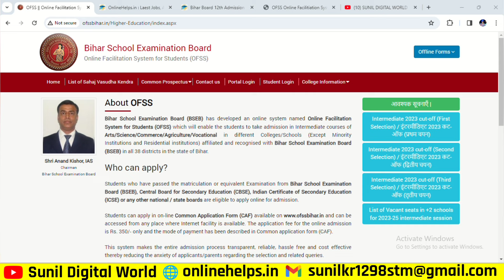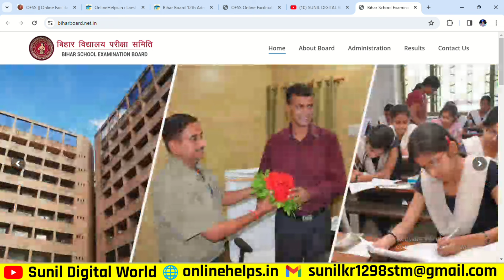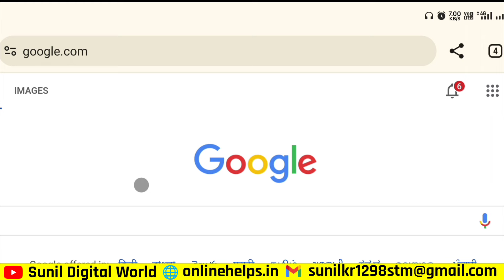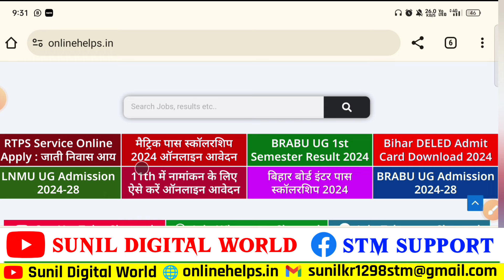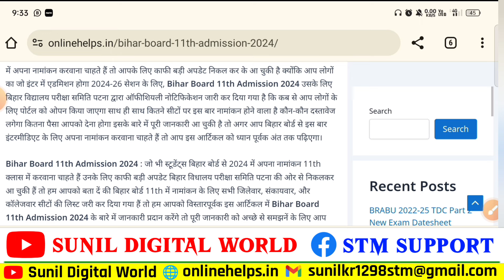Bihar board inter admission 2024 Last Date बढ़ेगा या फिर नही | Inter admission ka Last date kya hai?